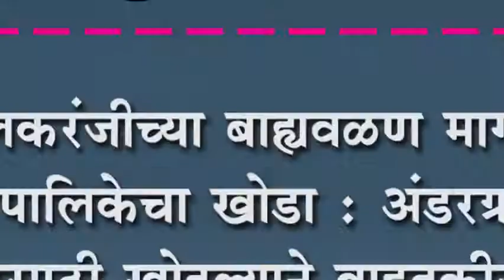इचलकरंजीच्या बाह्यवळण मार्गावर नगरपालिकेचा खोडा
इचलकरंजीच्या बाह्यवळण मार्गावर नगरपालिकेचा खोडा : अंडरग्राऊंड लाईटसाठी खोदल्याने वाहतुकीस त्रास